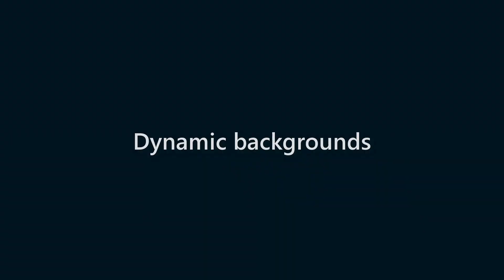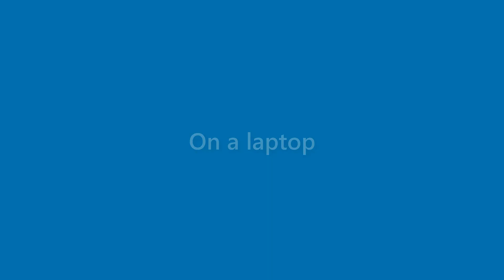Vicky Love - appearance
Name Look - Vicky Love - appearance. In this video we present "Vicky Love" name look and feel in various scenarios.
This video will cover:
How does "Vicky Love" look as a personal letterhead?
How does "Vicky Love" look on a business card?
How does "Vicky Love" look on a computer/laptop screen?
How does "Vicky Love" look with different background colors?
How does "Vicky Love" look with various fonts?